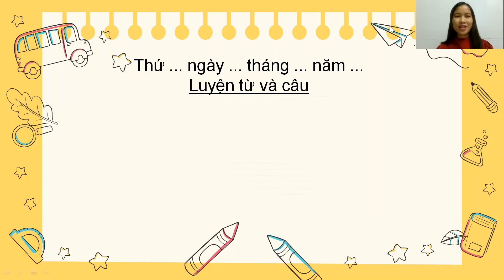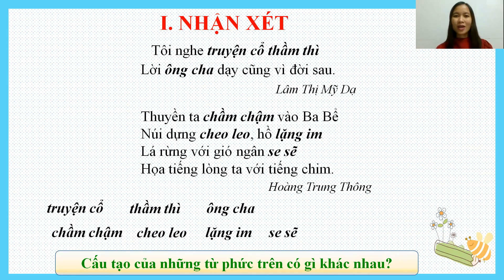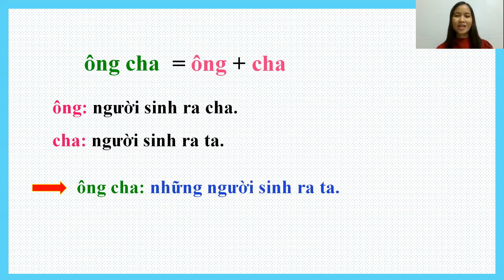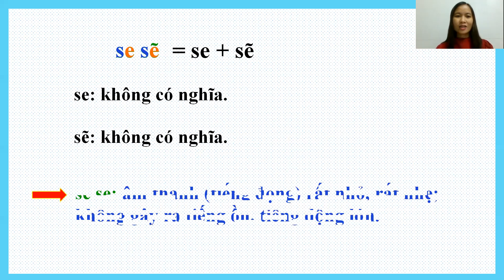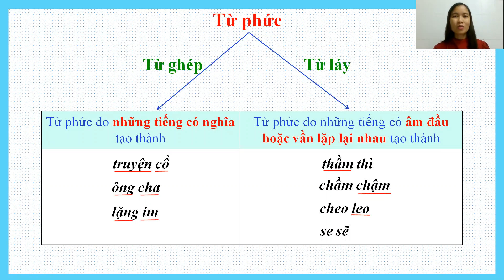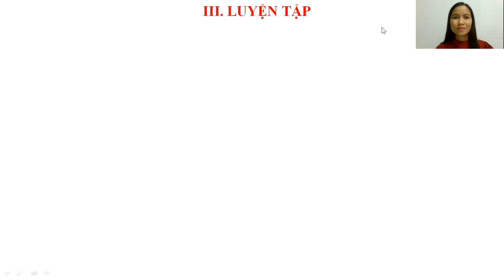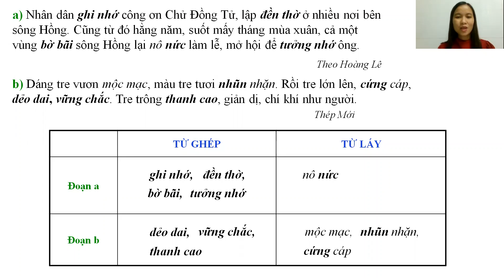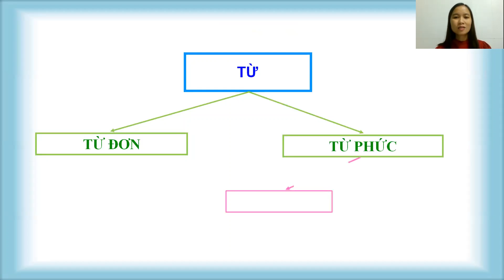TTNH - Khối 4 - TUẦN 4 LTVC